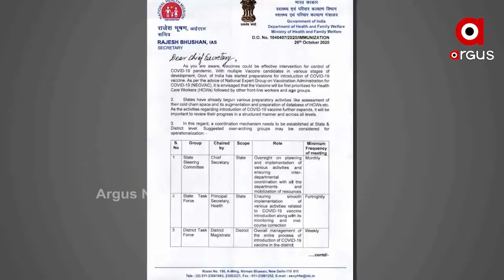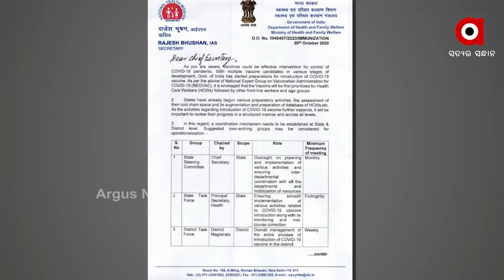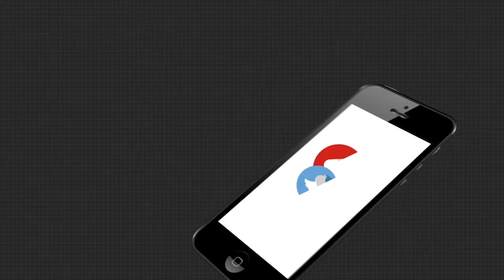କୋରୋନା ଟୀକା ପାଇଁ ପ୍ରସ୍ତୁତି ।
କୋରୋନା ଟୀକା ପାଇଁ ପ୍ରସ୍ତୁତି । ରାଜ୍ୟ ମୁଖ୍ୟ ଶାସନ ସଚିବଙ୍କୁ ଚିଠି ଲେଖିଛନ୍ତି କେନ୍ଦ୍ର ସ୍ୱାସ୍ଥ୍ୟ ସଚିବ । ଗୋଟିଏ ଷ୍ଟିଅରିଂ କମିଟି, 3ଟି ଟାସ୍କଫୋର୍ସ ଗଠନ ପାଇଁ ପ୍ରସ୍ତାବ ଦିଆଯାଇଛି । ରାଜ୍ୟ ଷ୍ଟିଅରିଂ କମିଟି ଅଧ୍ୟକ୍ଷ ରହିବେ ମୁଖ୍ୟ ଶାସନ ସଚିବ ।